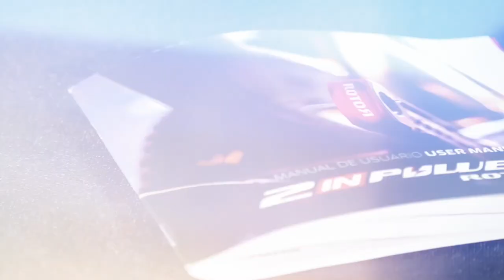How DTT screw works in 2INpower crankset (Spanish Subtitles)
Preload and adjust of the ROTOR DTT screw in a 2INpower crankset